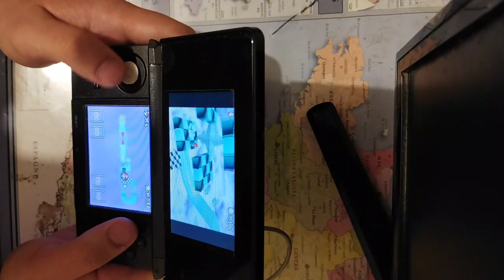Super Mario 64 DS - final boss with Mario